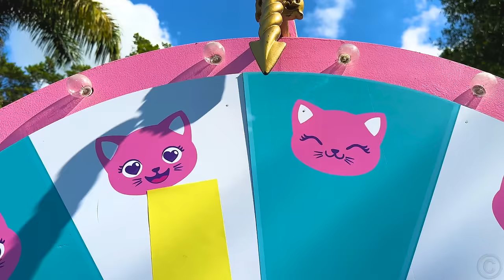Nastya and Hobby Challenge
nastya and Evelyn are trying different professions to find a hobby for themselves.